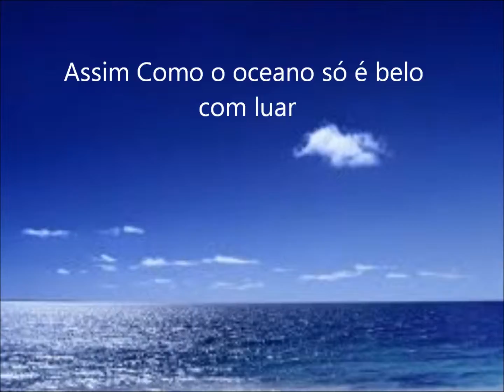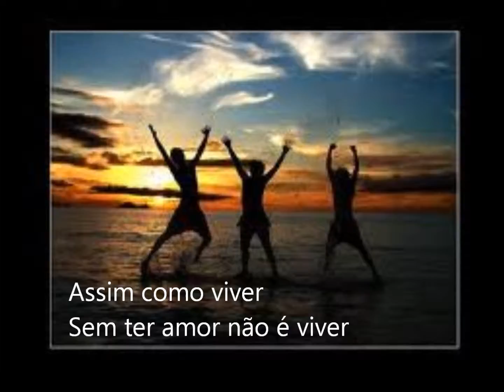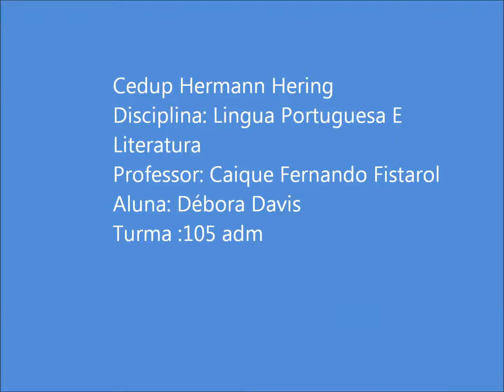Eu Não Existo Sem você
Trabalho realizado pela alunaDébora Davis do curso de Administração Integrada ao Ensino Médio para a disciplina de Língua Portuguesa e Literatura da instituição CEDUP Hermann Hering em Blumenau